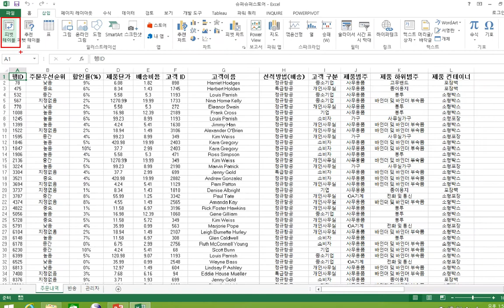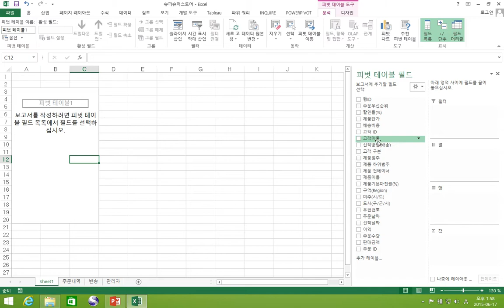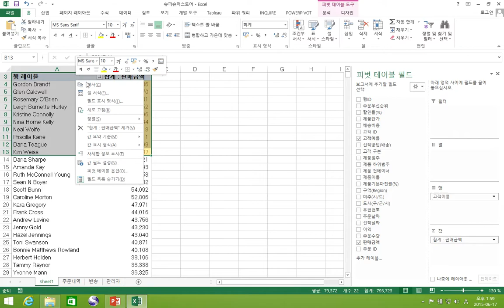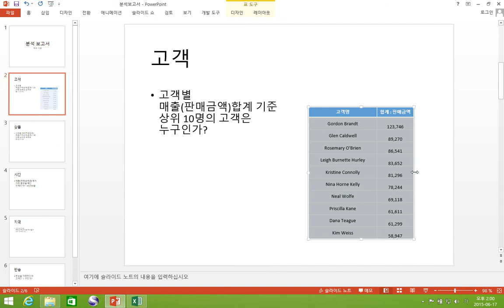피벗테이블01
엑셀 피벗 테이블을 이용한 정렬 값 찾기